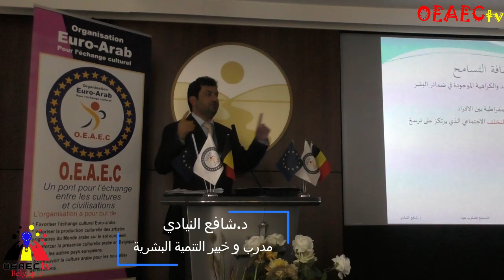من الإمارات المدرب المعروف د.شافع النيادي و جانب من كلمته في ملتقى بروكسل السادس لثقافة السلام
من دولة الإمارات العربية المتحدة
شارك
في ملتقى بروكسل السادس لثقافة السلام
 د.شافع النيادي
      الإعلامي و المدرب المعروف
      خبير التنمية البشرية و مدرب و
      كاتب وأكاديمي إماراتي في المجال التربوي ،
     الدولة: الإمارات العربية المتحدة

و ألقى كلمة مهمة جدآ ناول أهمية الملتقى و ضرورة تنفيذ و متابعة مقرراته

 و كان من أبرز المشاركون في
" ملتقى بروكسل الدولي السادس لثقافة السلام"
الذي أنعقد في عاصمة الأتحاد الأوروبي بروكسل أيام
28-29 أبريل – نيسان  2023

OEAECtv-Belgique
قناة المغتربين والعوائل المهاجرة في آوربا مقرها في مدينة لياج البلجيكية
وتنقل نشاطات وفعاليات الجاليات الشرق أوسطية والمنظمات والجمعيات داخل وخارج بلجيكا مدير ومؤسس القناة عصام البدري مع نحبة من المخرجيين والفنانيين العرب المغتربين في بلجيكا
قناة الجاليات المهاجرة  في آوربا
اشراف عصام ا لبدري
أنستغرام
oeaec_tv

لا تنسى التسجيل  بالقناة وتسجيل الأعجاب
وبيان ملاحظاتكم
OEAECtv